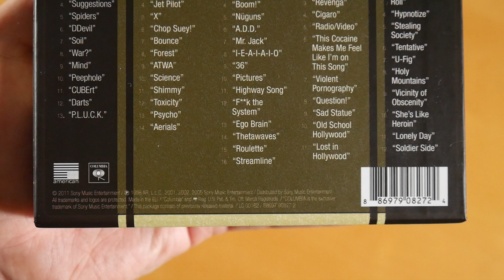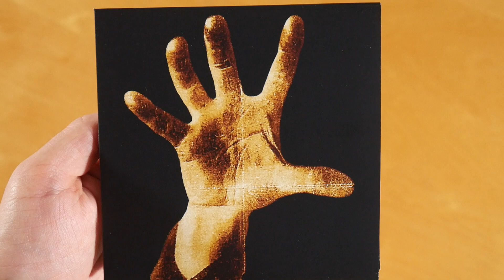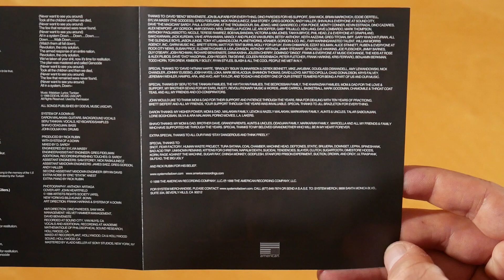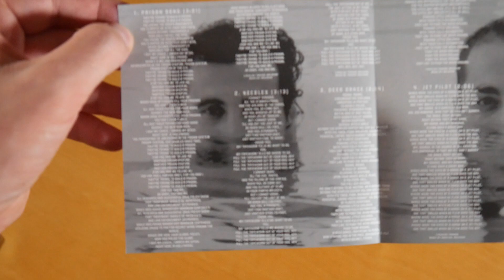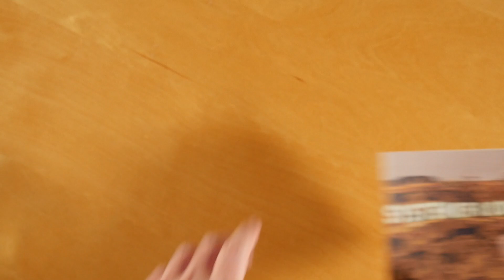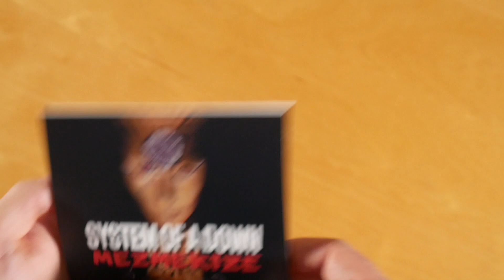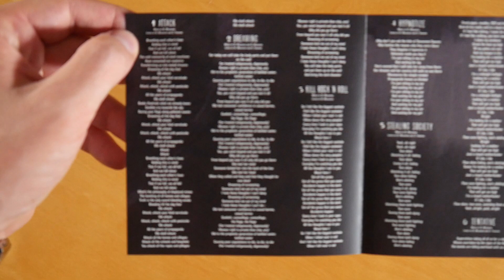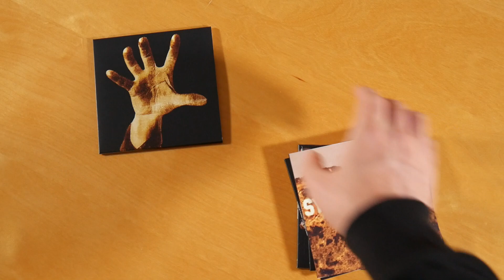System Of A Down - System Of A Down Box Unboxing German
In diesem Video zeige ich euch die System Of A Down Box von System Of A Down.
► Hier könnt ihr die Box kaufen:
Weitere Musik von System Of A Down

► BOX INFOS
System Of A Down - System Of A Down
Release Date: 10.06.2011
Kaufpreis: 27,99 €

System Of A Down Box Inhalt:
- System Of A Down
- Toxicity
- Steal This Album!
- Mezmerize
- Hypnotize

System Of A Down Info:
Das Album von System Of A Down erschien am 10. Juni 2011 über American Recordings.